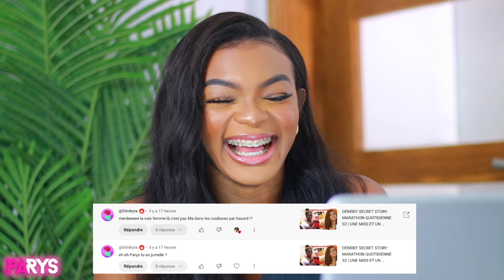DÉBRIEF: LE SECRET STORY DE STEPHANELLE! LA MAISON DES COUPLES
⬇⬇Pour me soutenir financièrement:
💕Regarde toutes les vidéos jusqu'à la fin
💕Soutiens moi dans mes collaborations, je teste tout ce que je recommande
💕Partage les vidéos

Écris "formation" ici ⬇️ pour souscrire à la formation maquillage ou pour en savoir plus

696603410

⬇⬇Mon dentiste
Cabinet Dentaire Safy, Douala carrefour des immeubles face station tradex
Dr Arnaud OUETE SAFOTSO👨🏽‍⚕

Musique si tu souscris via ce lien tu as droit à 30 jours d'essai gratuit